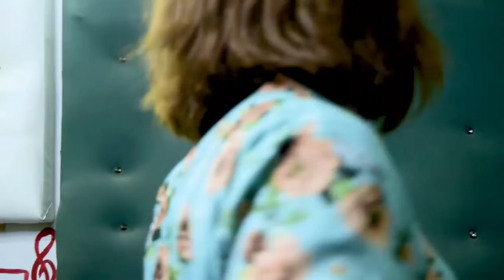Celebrating Lammyzitto’s Big Day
Lammyzitto’s Big Day